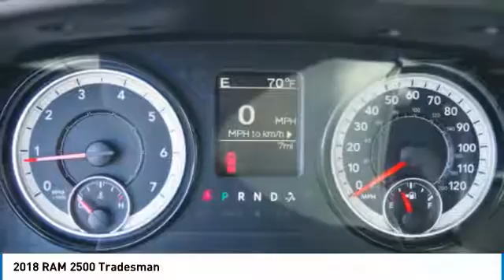2018 RAM 2500 Bartow FL JG417711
2018 RAM 2500 Tradesman

1425 W. Main St.

Priced below KBB Fair Purchase Price! Factory MSRP: $45,335 Bright White Clearcoat Ram 2500 Tradesman 4WD 6.4L Heavy Duty V8 HEMI w/MDS 6-Speed Automatic